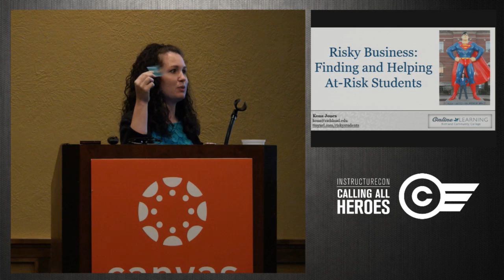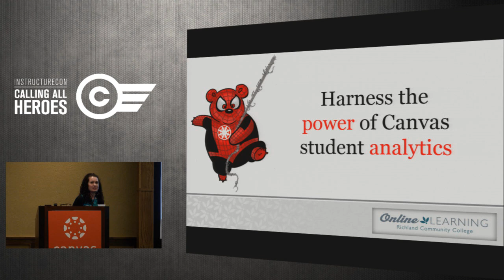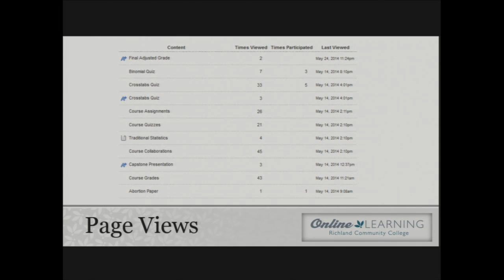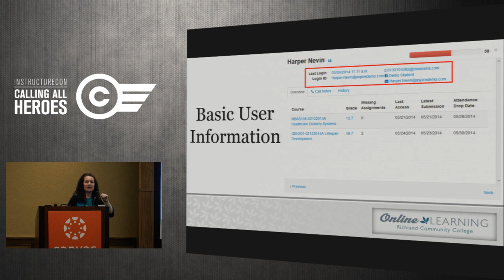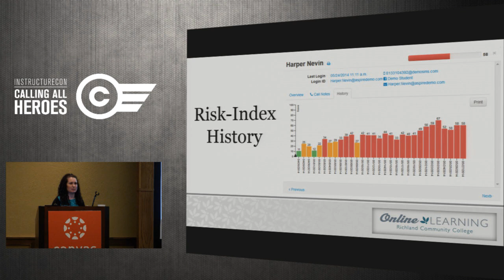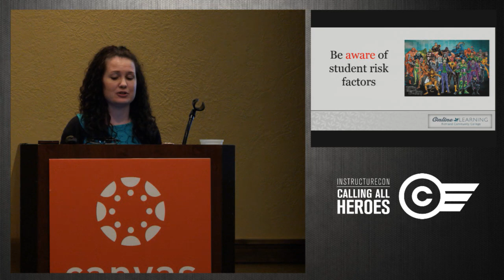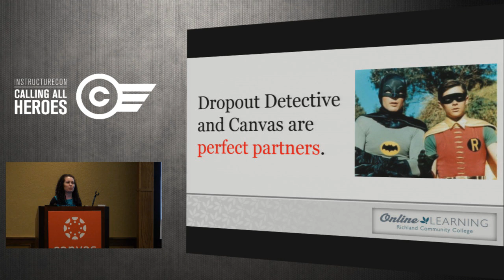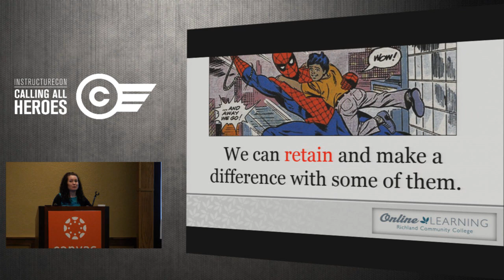Kona Jones - Risky Business- Finding and Helping At-Risk Students